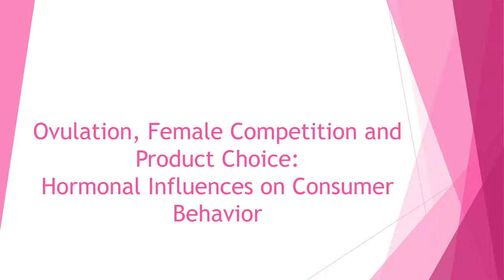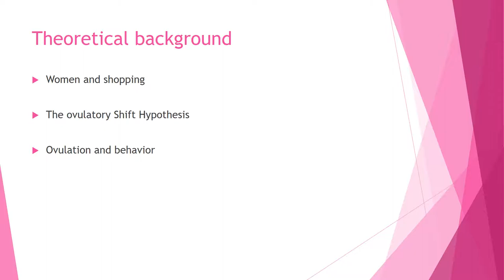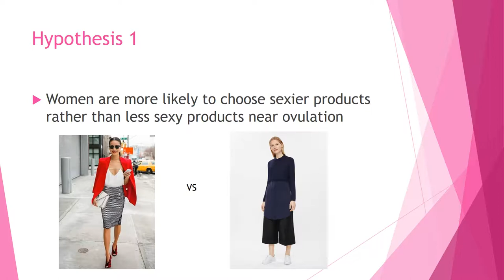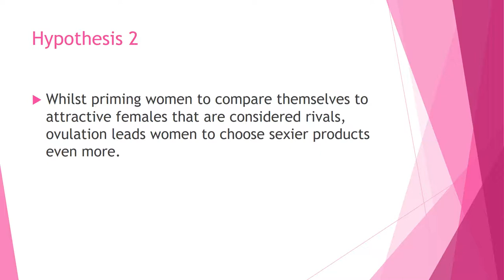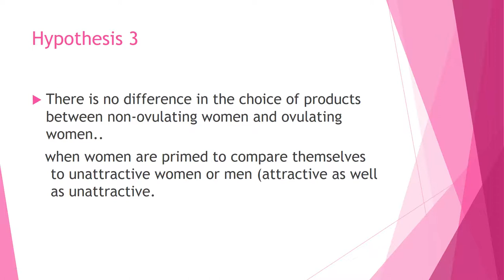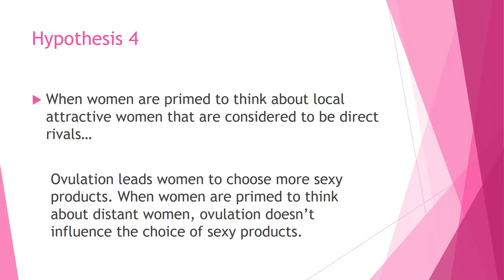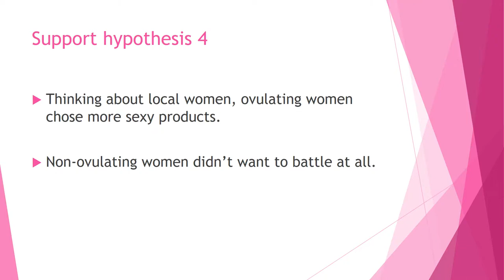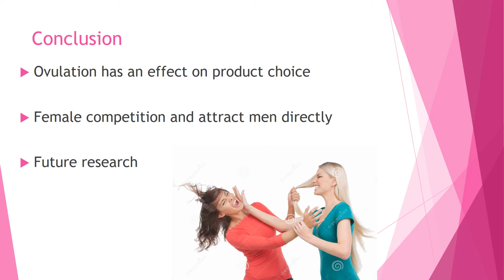E-lecture, sample 1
This e-lecture was a part of a course Consumer Behavior and Economic Decision-Making, VU Amsterdam 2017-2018